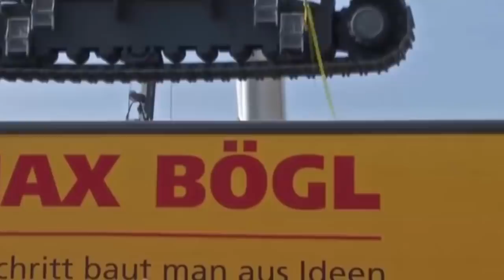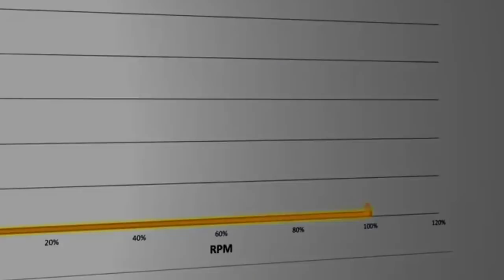Idiotik Retardet Situations on Russian Roads